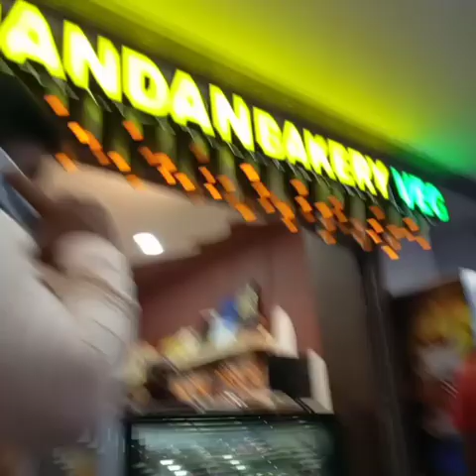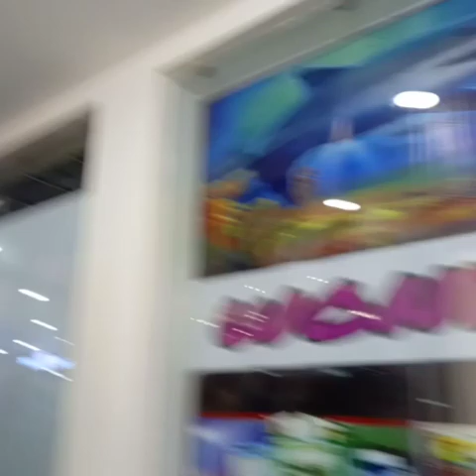mohan house grand opening / mohan mutliflex mall in berhampore / bigbazar / mohan house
mohan house
big bazar